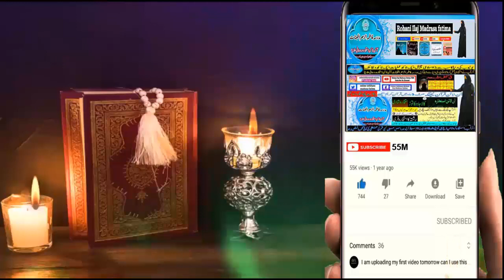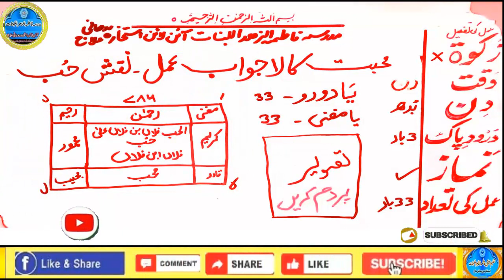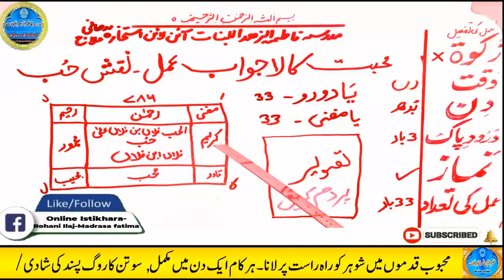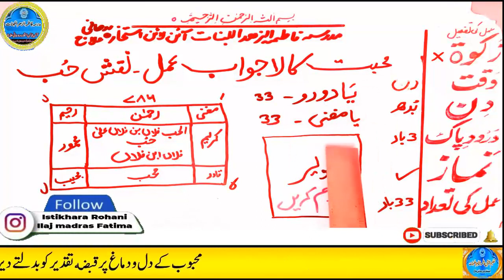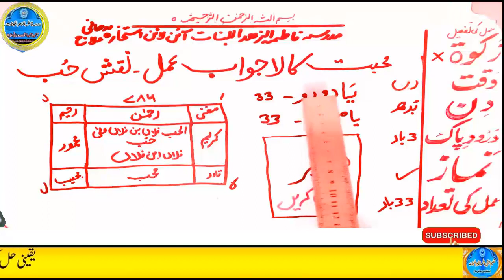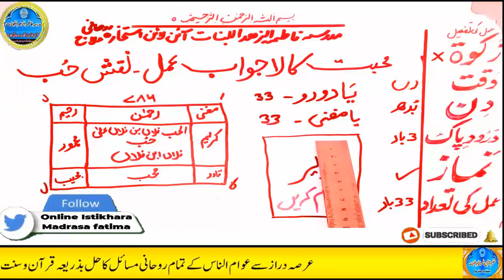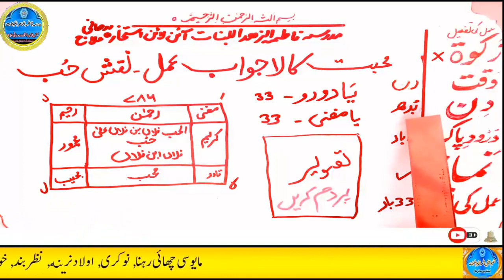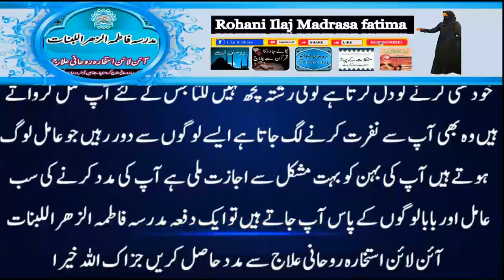mohabbat ka wazifa, wazifa for love, love marriage, mohabbat ka wazifa aag jesa, mohabbat ka taweez